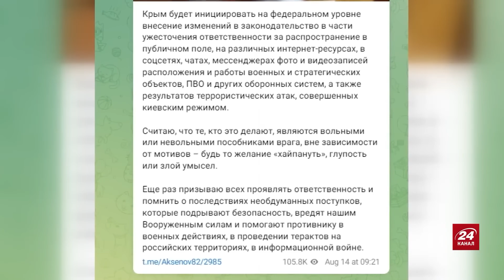ТИЗЕНГАУЗЕН: РФ не пускає кораблі / Азовське море перекрите? / Керченський міст не працює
Політтехнолог Борис Тізенгаузен @TIZENGAUZEN  прокоментував ситуацію на Кримському мості. Зокрема, він оцінив ситуацію у Криму та Чорному морі. Також він припустив, що атаки на Кримський міст повторюватимуться.